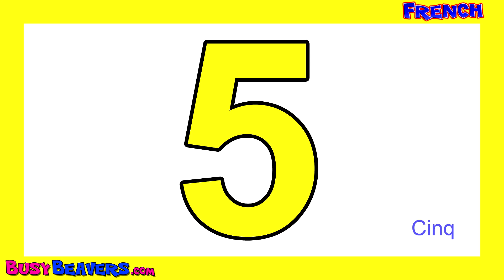"Numbers Counting 1-100" (French Lesson 03) CLIP - Kids Learn to Count in French, Easy Français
Learn to Count the Numbers in French from One to One Hundred with this Video. The Busy Beavers French Language Learning Series is a Great way for Kids and Parents to learn to speak simple French.

The most important words to Learn in any New Language are ones you will use most often - Self Introduction, Numbers, Colors, Shapes & Simple Actions.

Busy Beavers Language Learning Videos follow a Basic Curriculum of Fundamental Vocabulary while slowly building Phrases & Sentences.

Our videos take the same approach to Learning a New Language that a Baby takes in the real world. We listen and repeat until our brain solves the Language Puzzle.

Imagine if you could play 5 Instruments - Piano, Guitar, Violin, Bass & Drums. How cool?

What if that was with Languages?

Think of the rich life you would live & all the possibilities of meeting New Friends Online or through Travel.

Don't be afraid of trying to Learn a Foreign Language. Try Speaking Along with our Videos.

Follow Us

SHOP

Download